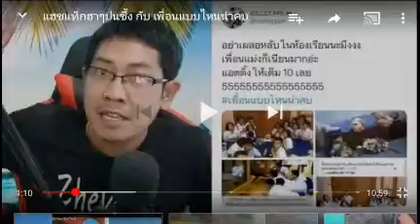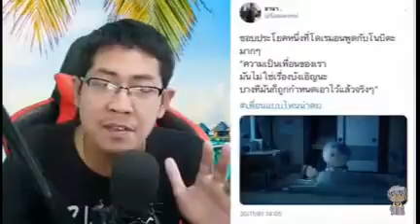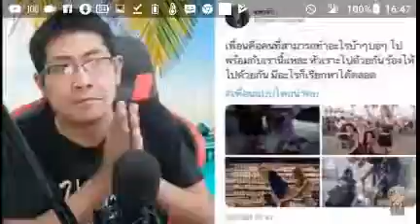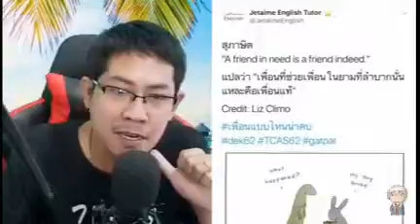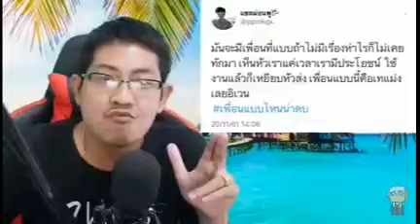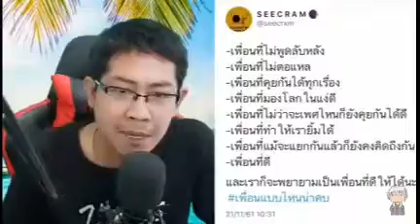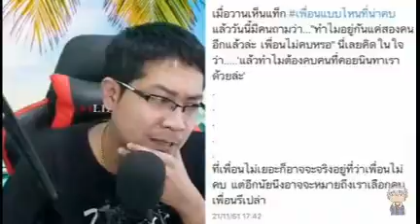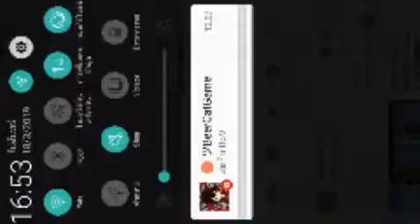ดูช่อง Zhevass ยาวๆตอน เพื่อนคนไหนหน้าคบ